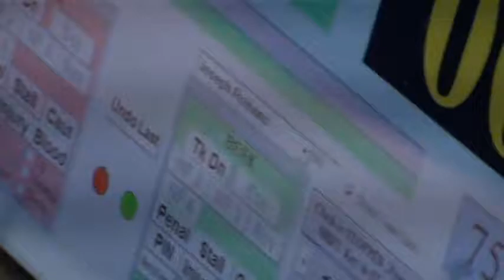75 lbs D4 OAC MJ District McKinney vs Romano